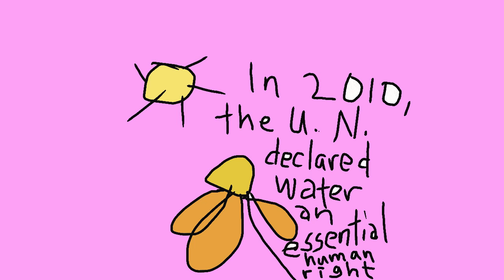Water Dan Bern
Song and video, “Water”